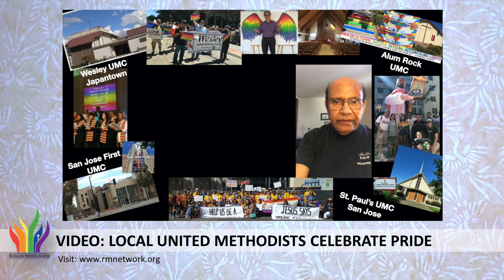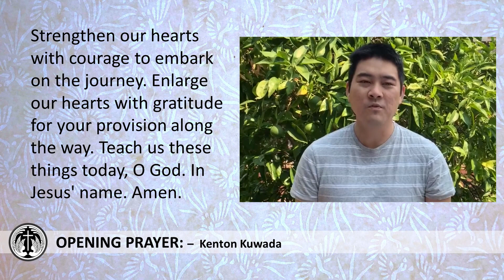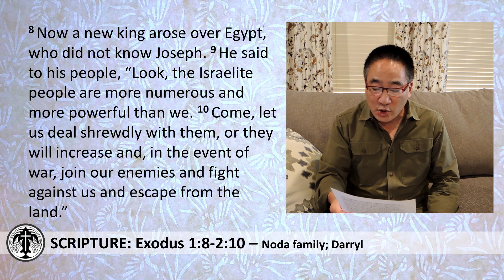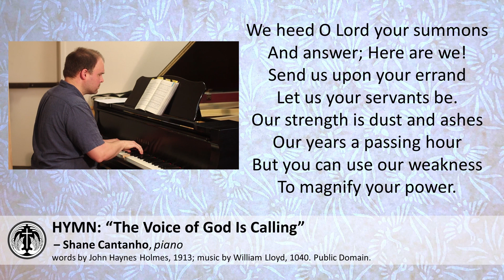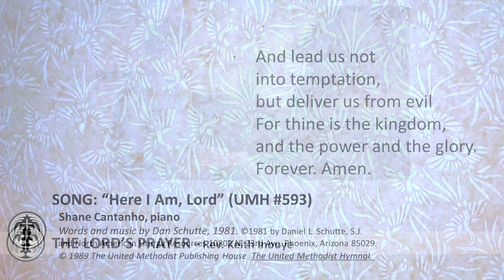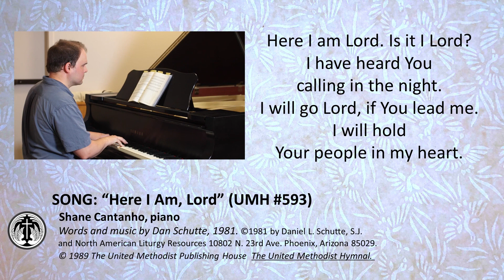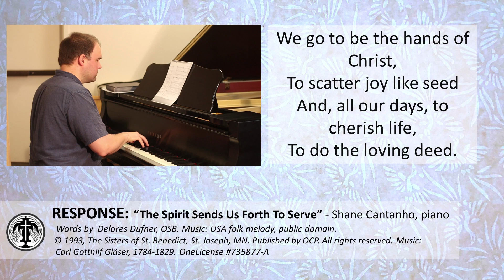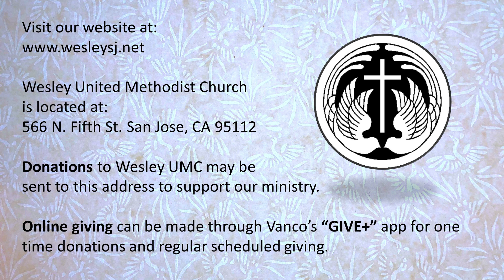Wesley SJ Sanctuary 2020-08-23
…for ways to connect with Wesley UMC and know more about us
or to submit your prayer concerns